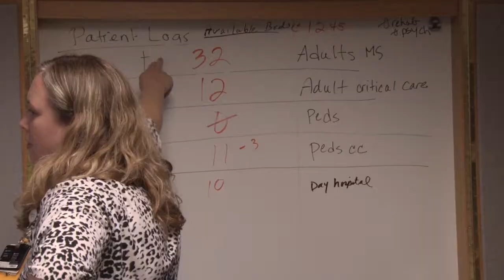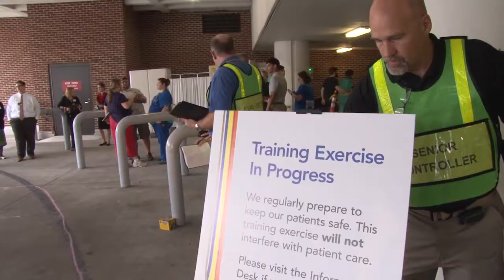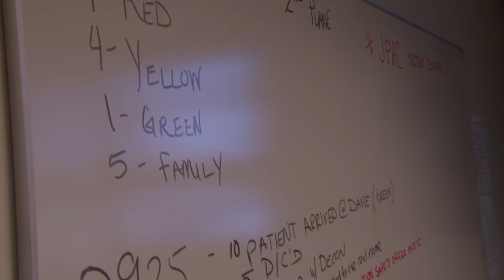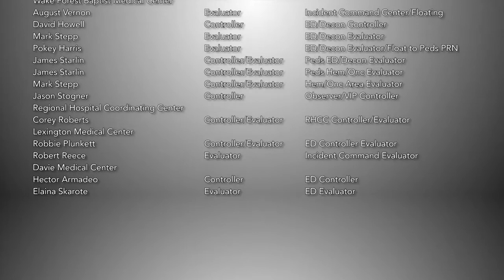RITN-Wake Forest Baptist Health Exercise 2015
Radiation Injury Treatment Network (RITN) full-scale radiological exercise conducted at Wake Forest Baptist Health Medical Center